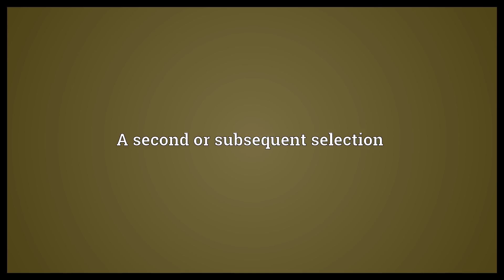Reselection Meaning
Video shows what reselection means. A second or subsequent selection.  Reselection Meaning. How to pronounce, definition audio dictionary. How to say reselection. Powered by MaryTTS, Wiktionary